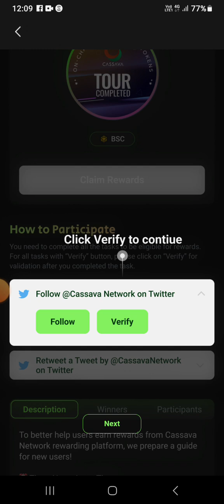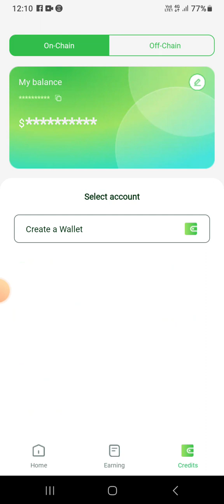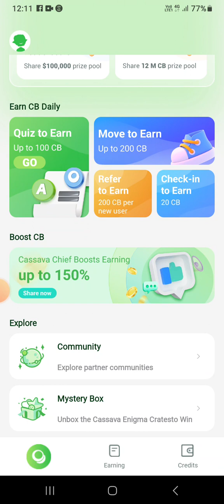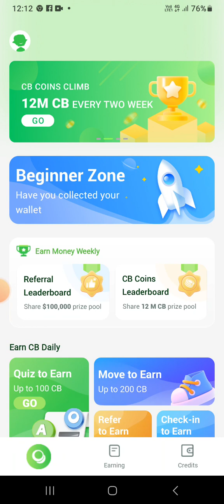Join the Cassava Network 🪂 and Discover How to Earn CB Coins Effortlessly!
Join the Cassava Network 🪂 and Discover How to Earn CB Coins Effortlessly! 💎🌍 - Your Financial Freedom Awaits

⚠️⚠️⚠️ JUST DO THE BEGINNER TASK AND MINT FOR FREE YOUR cassavanetwork NFT !!! ⚠️⚠️⚠️

    LIMITED SLOTS HURRY UP !!

🚀🌟 Embrace a week of endless opportunities! 💪

💰 Get CB Coins for:

✅ Daily check-ins
✅ Task completions
✅ Move to Earn and Quiz to Earn

Start your journey to effortless rewards on Cassava!

Here are some of the tasks that you can complete to earn CB Coins:

✅ Register on the Cassava Network website

✅ Complete your profile

✅ Invite friends to join the Cassava Network

✅ Complete surveys